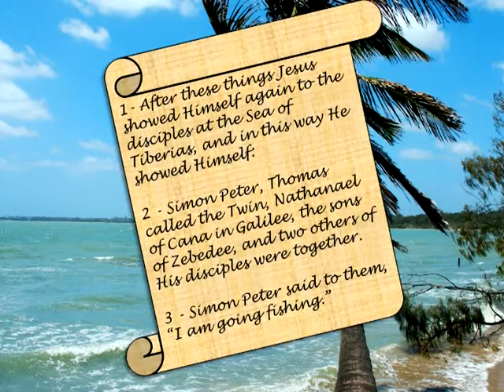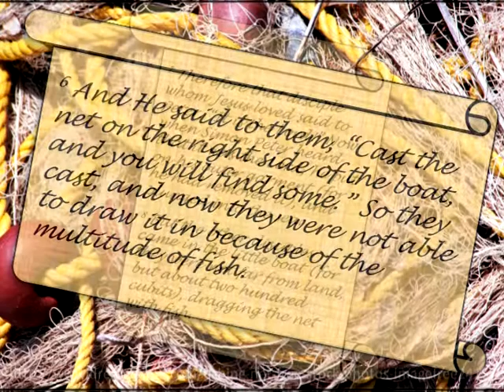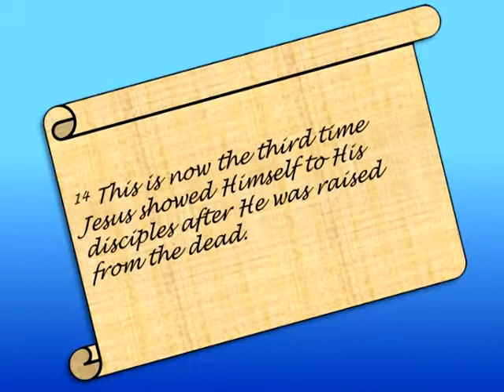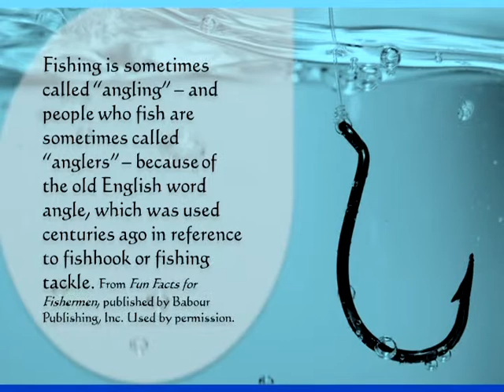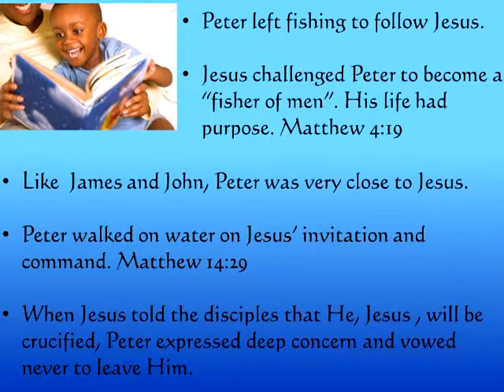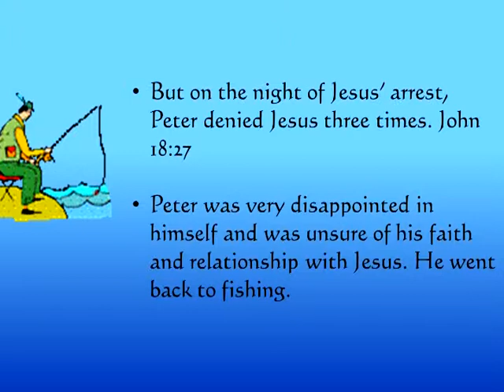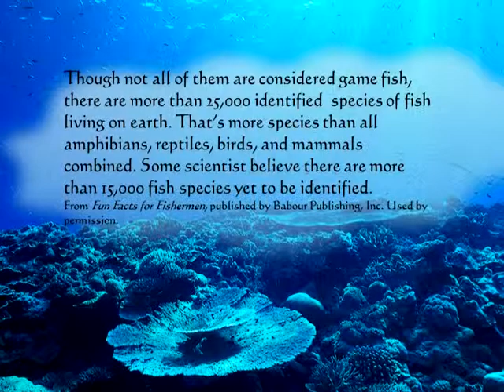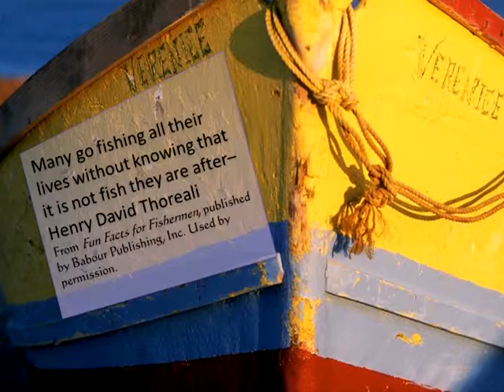Gone Fishing Part 1 - The ReConnecting Jesus by Rev Dennis White from the Gospel of John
Gone Fishing Part 1 - The Re-Connecting Jesus by Dr. Rev. . A teaching based on the Gospel of John chapter 21. Fun Facts for Fishermen by Barbour Publishing Inc. Bible Clipart